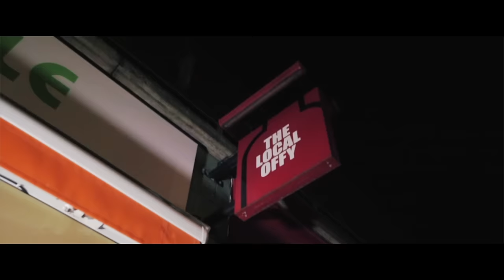K Loose - Risks (Music Video)